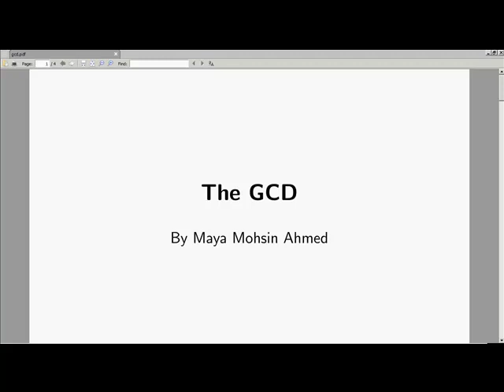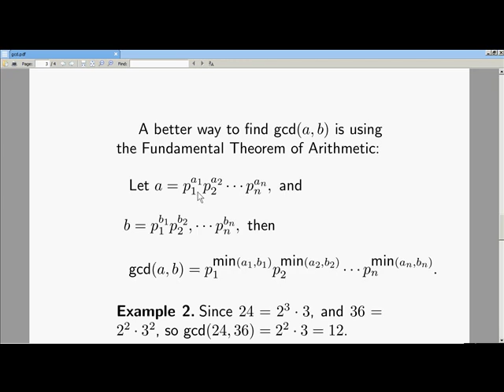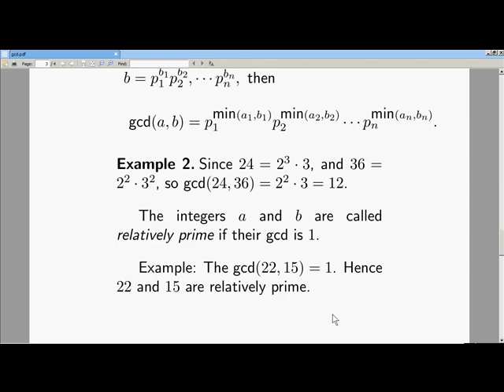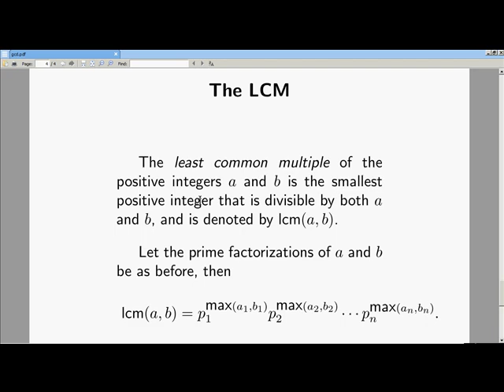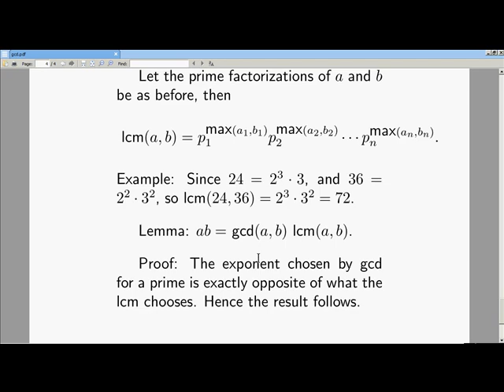Lecture 1: The gcd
Modular Arithmetic Lecture series